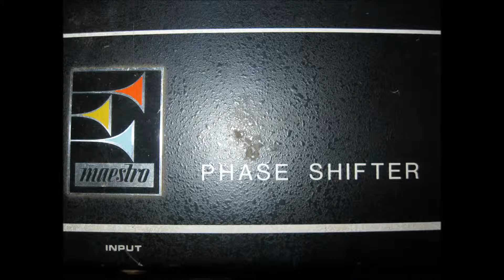Carrie Haber vists Brockville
...with Ken P and Peter X. Ken ate the worm. Somebody got ashed in the mouth. wtf guys. seriously.  When his hat's off his head eats the sky.